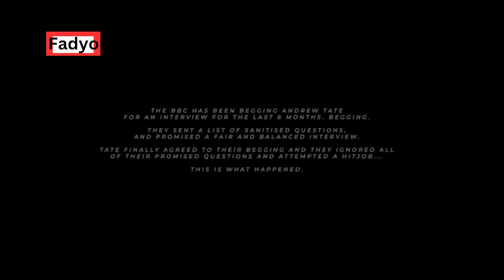Andrew Tate Full Interview with BBC 2023!